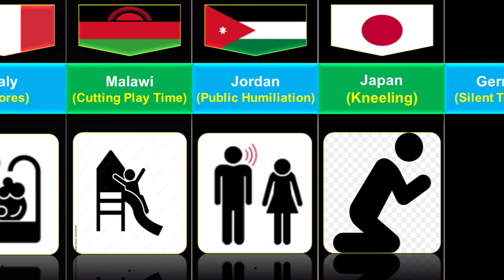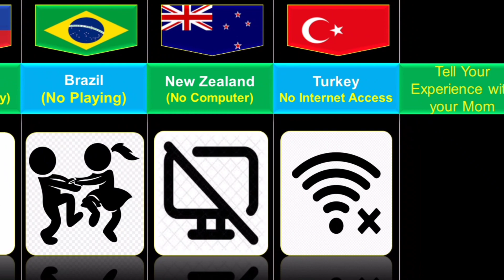Mom Punishment From Different Countries | Comparison